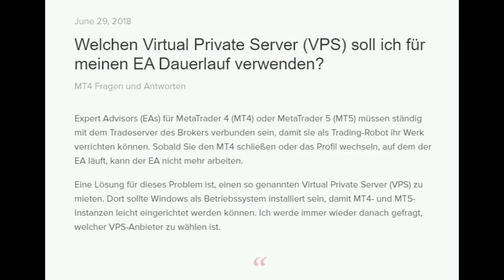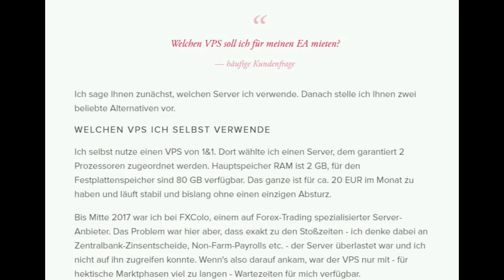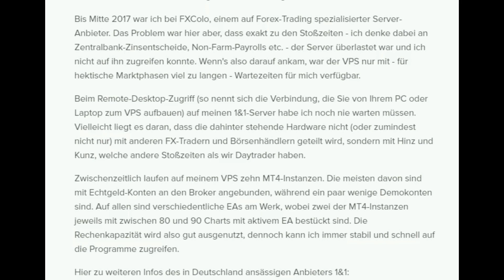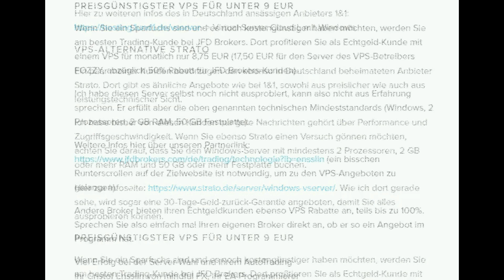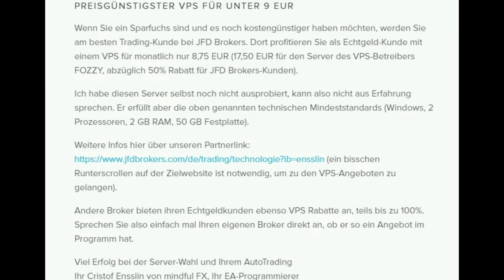Welchen Virtual Private Server (VPS) soll ich für meinen EA Dauerlauf verwenden?